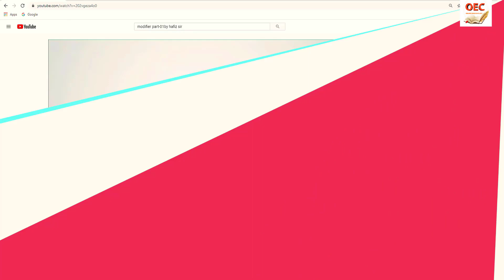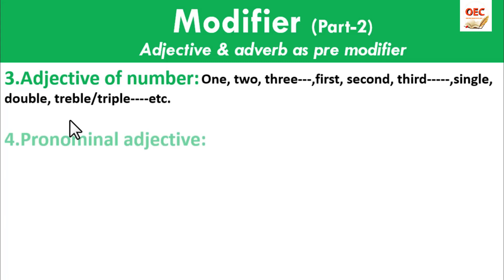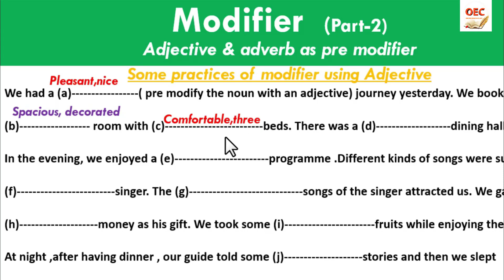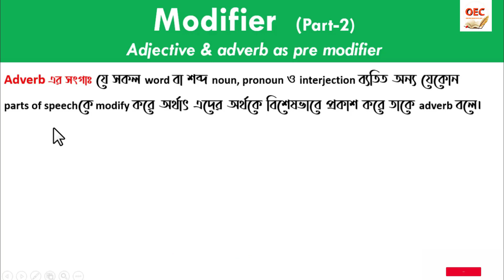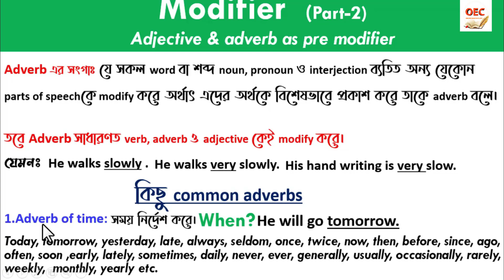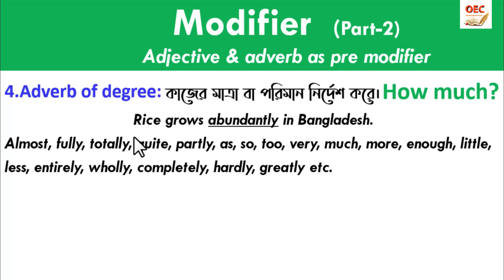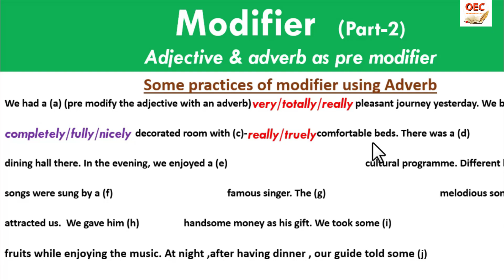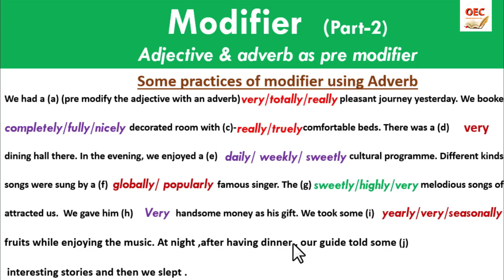MODIFIER PART-02. (ADJECTIVE & ADVERB AS PRE-MODIFIER) BY HAFIZ SIR। HSC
ফেসবুক পেইজ ও ওয়েবসাইটেও আমার ক্লাসগুলো পেতে পারো।

Hello studens,গত যে  ক্লাসটি নিয়েছিলাম সেটা ছিলো MODIFIER (PART-01) অর্থাৎ MODIFIER- এর একটি প্রাথমিক ক্লাস। ক্লাসটি থেকে তোমরা জানতে পেরেছো MODIFIER সাধারণত দুই প্রকার । PRE MODIFIER ও POST MODIFIER.PRE MODIFIER হিসেবে বসতে পারে বা use হতে পারে এমন ৬টি  grammar item আমি বলেছিলাম। তাই আমি আজ এই ক্লাসে ADJECTIVE ও ADVERB কিভাবে PRE MODIFIER হিসেবে ব্যবহার হয় তা দেখানোর চেষ্টা করবো।

আসসালামু আলাইকুম,
ONLINE ENGLISH CLASS BY HAFIZ SIR  শিক্ষা চ্যানেলটিতে সবাইকে স্বাগতম। প্রিয় শিক্ষার্থী বন্ধুরা একটা সময় ছিল আমি শিক্ষক হিসেবে শিক্ষার্থীদেরকে YouTube দেখতে নিষেধ করতাম। কিন্তু ডিজিটাল যুগে facebook,YouTube এ অযথা সময় কাটিয়ে পড়াশোনায় অনীহা সৃষ্টির এই মুহুর্তে আমি বলব পড়াশোনায় বাধা সৃষ্টি করে এমন বিষয়ের সঙ্গে না জড়িয়ে আমার YouTube চ্যানেলটির সাথে থাকলে ইংরেজির অজানা বিষয়গুলোকে আনন্দের সাথে শিখতে পারবে।এই চ্যানেলটির নিশ্চয়তা হলো এখানে কোন অহেতুক আলোচনা হয় না। প্রাতিষ্ঠানিক শিক্ষার পাশাপাশি ইংরেজির সিলেবাস ভিত্তিক শিক্ষা দিতে চ্যানেলটি সর্বদা সচেষ্ট। সকলের সাফল্য কামনায়---হাফিজ স্যার।